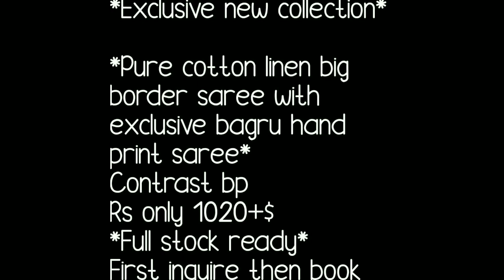Office Ware Block Printed Linen Saree With Big Zari Border // Bella Fashion World Sarees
Hello all
Todays collection is big border linen saree collection,these are block printed linen sarees .thses are perfect officeware collection .block print anf big zari border gives extra look .Watch this video until the end.
your quaries
1.linen saree
2.bellafashion world
3.block printed saree
4. big zari border block print linrn saree
5.linen saree new collection

1 . watsup for order: 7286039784
 2. no negotiations please
 4.Sorry, cash on delivery service is not available
 5.payment can send through RTGS,,google pay or paytm,account transfer.
 6.Dispatch will be with in 2 3 day after payment
 7.After dispatching we will send you courier number through watsup
 8.Depends on distance item will receive.normally 7 to 10 working days
 9.Take video at the time of parcel open
10.if you find any damages you can returned to same address
11.we supply all over  india,and overseases also.